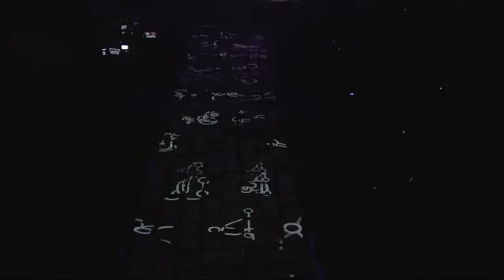HINO LEIRIA CIDADE EUROPEIA DO DESPORTO 2022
LEIRIA A TORCER

Música e Letra: Valter Guia
Vozes: Valter Guia e Filipa Neves
Teclado: Jorge Barbosa
Guitarra: Bruno Lousada
Baixo: Tiago Barbosa
Bateria: Francisco Vieira

Leiria, 5 de Fevereiro de 2022